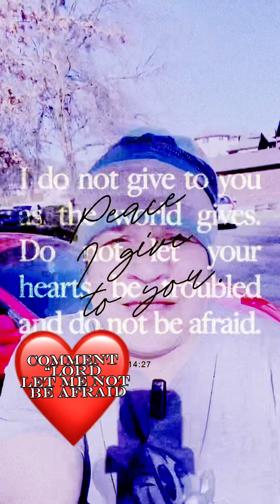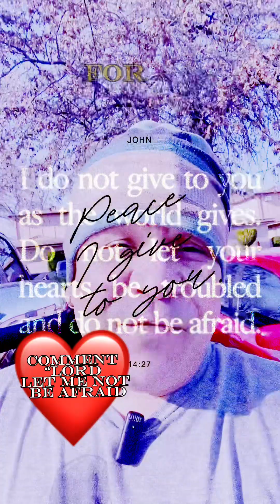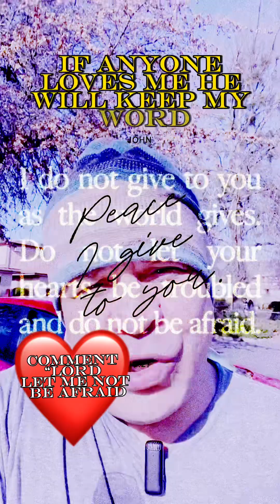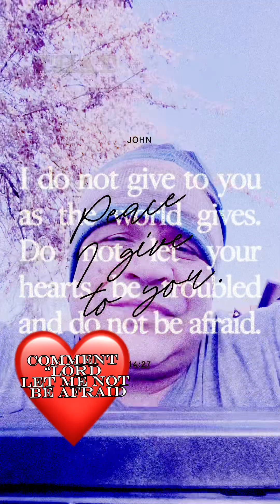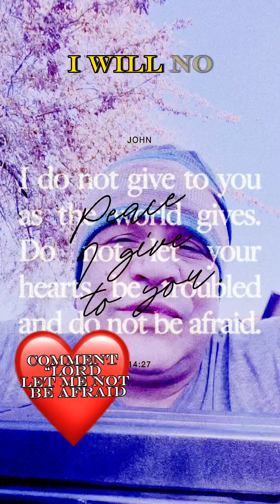Book of John Chapter 14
Book of John Chapter 14. ““Let not your heart be troubled; you believe in God, believe also in Me. In My Father’s house are many mansions; if it were not so, I would have told you. I go to prepare a place for you. And if I go and prepare a place for you, I will come again and receive you to Myself; that where I am, there you may be also. And where I go you know, and the way you know.” Thomas said to Him, “Lord, we do not know where You are going, and how can we know the way?” Jesus said to him, “I am the way, the truth, and the life. No one comes to the Father except through Me. “If you had known Me, you would have known My Father also; and from now on you know Him and have seen Him.” Philip said to Him, “Lord, show us the Father, and it is sufficient for us.” Jesus said to him, “Have I been with you so long, and yet you have not known Me, Philip? He who has seen Me has seen the Father; so how can you say, ‘Show us the Father’? Do you not believe that I am in the Father, and the Father in Me? The words that I speak to you I do not speak on My own authority; but the Father who dwells in Me does the works. Believe Me that I am in the Father and the Father in Me, or else believe Me for the sake of the works themselves. “Most assuredly, I say to you, he who believes in Me, the works that I do he will do also; and greater works than these he will do, because I go to My Father. And whatever you ask in My name, that I will do, that the Father may be glorified in the Son. If you ask anything in My name, I will do it. “If you love Me, keep My commandments. And I will pray the Father, and He will give you another Helper, that He may abide with you forever— the Spirit of truth, whom the world cannot receive, because it neither sees Him nor knows Him; but you know Him, for He dwells with you and will be in you. I will not leave you orphans; I will come to you. “A little while longer and the world will see Me no more, but you will see Me. Because I live, you will live also. At that day you will know that I am in My Father, and you in Me, and I in you. He who has My commandments and keeps them, it is he who loves Me. And he who loves Me will be loved by My Father, and I will love him and manifest Myself to him.” Judas (not Iscariot) said to Him, “Lord, how is it that You will manifest Yourself to us, and not to the world?” Jesus answered and said to him, “If anyone loves Me, he will keep My word; and My Father will love him, and We will come to him and make Our home with him. He who does not love Me does not keep My words; and the word which you hear is not Mine but the Father’s who sent Me. “These things I have spoken to you while being present with you. But the Helper, the Holy Spirit, whom the Father will send in My name, He will teach you all things, and bring to your remembrance all things that I said to you. Peace I leave with you, My peace I give to you; not as the world gives do I give to you. Let not your heart be troubled, neither let it be afraid. You have heard Me say to you, ‘I am going away and coming back to you.’ If you loved Me, you would rejoice because I said, ‘I am going to the Father,’ for My Father is greater than I. “And now I have told you before it comes, that when it does come to pass, you may believe. I will no longer talk much with you, for the ruler of this world is coming, and he has nothing in Me. But that the world may know that I love the Father, and as the Father gave Me commandment, so I do. Arise, let us go from here.”